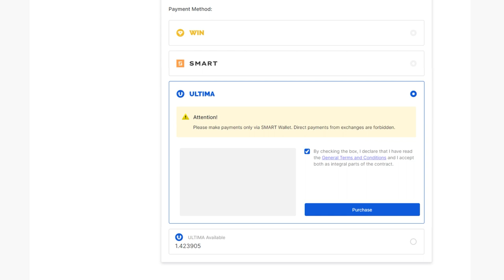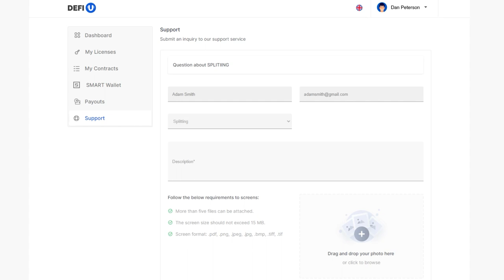Bagaimana Cara Membeli Split Contract UNITY dengan Ultima?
Setelah membeli split license, langkah selanjutnya adalah membeli split contract. Dalam tutorial ini, kami akan menjelaskan mengenai cara membeli split contract UNITY dengan Ultima.

Ingat bahwa split contract UNITY adalah paket yang menentukan jumlah UNITY SPLIT token yang akan diterima pengguna setelah membuat kontrak.